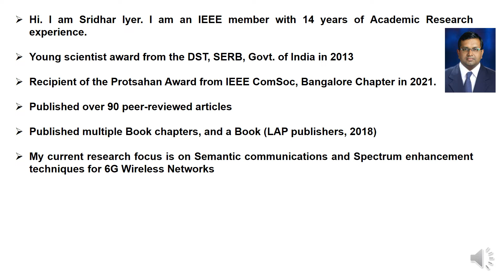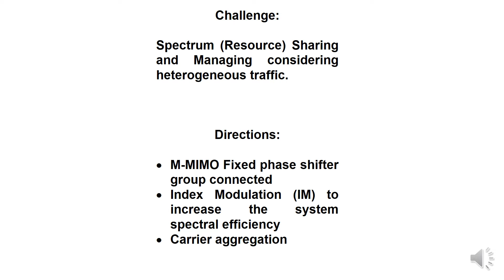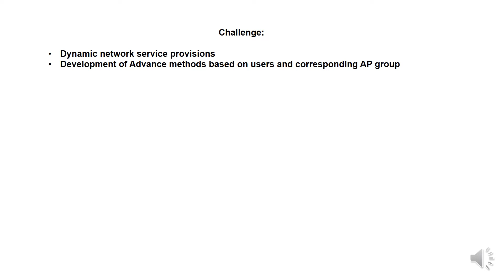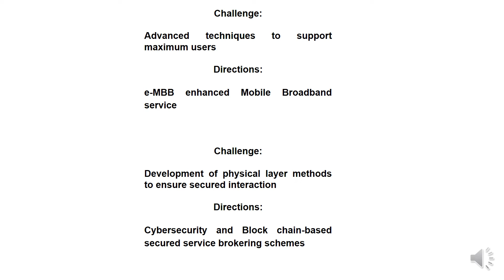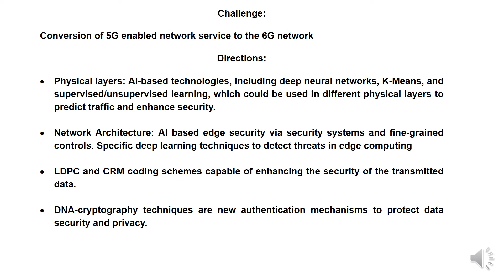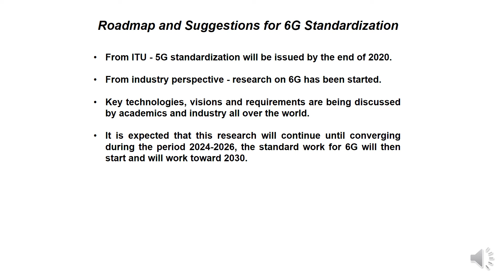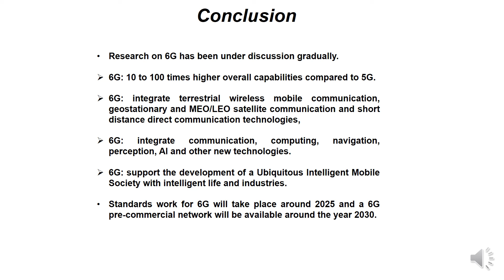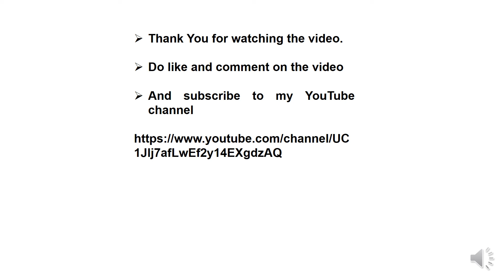Research Video 6G challenges and directions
In this video I discuss the Taxonomy, challenges and direction in 6G communications research.